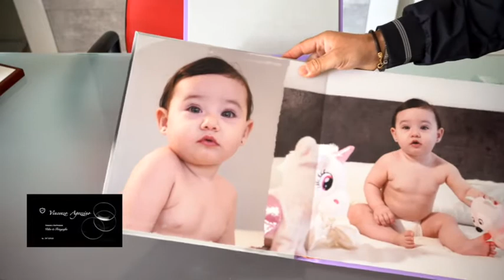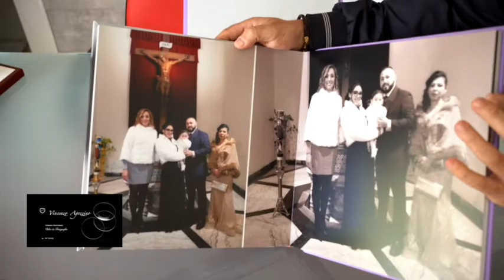album Battesimo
Nei miei album prediligo uno stile semplice ma raffinato con foto a pagina intera per valorizzare il soggetto